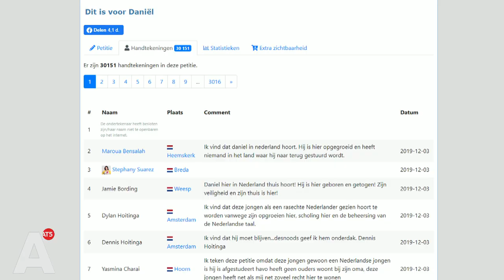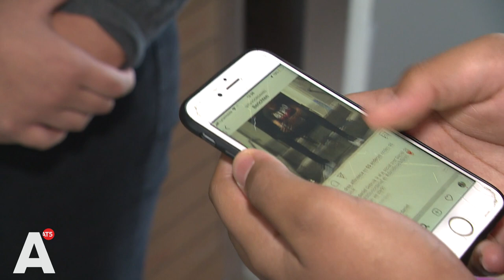Daniel (19) vrijgelaten uit vreemdelingendetentie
De met uitzetting bedreigde Daniel Buter (19) uit Noord is vrijgelaten uit vreemdelingendetentie. Dat laat het ministerie van Veiligheid en Justitie vanmiddag weten. Dit omdat er vandaag een aanvraag voor een verblijfsvergunning is ingediend. Hierdoor is het vasthouden van Daniel 'niet langer proportioneel'. De Immigratie- en Naturalisatiedienst (IND) gaat de aanvraag voor een verblijfsvergunning beoordelen. Daniel mag de uitkomst hiervan thuis afwachten.